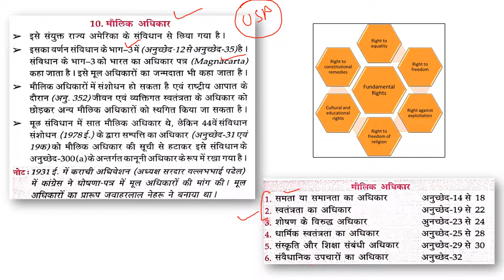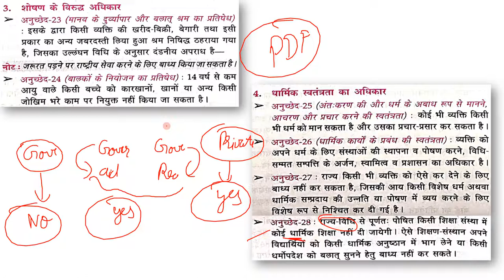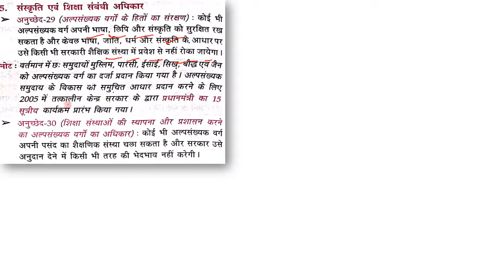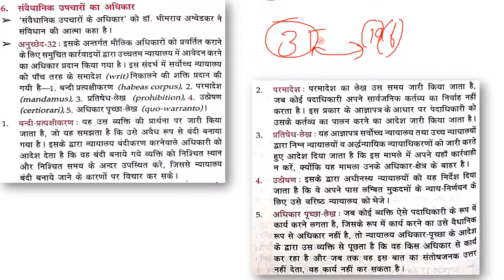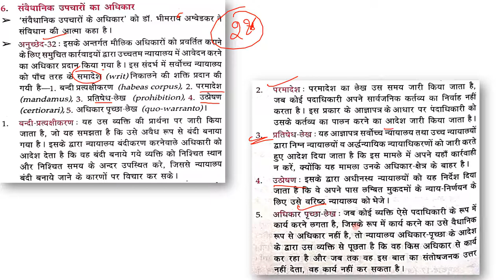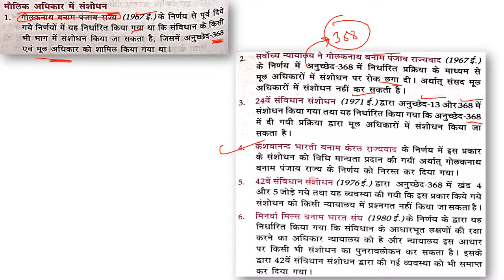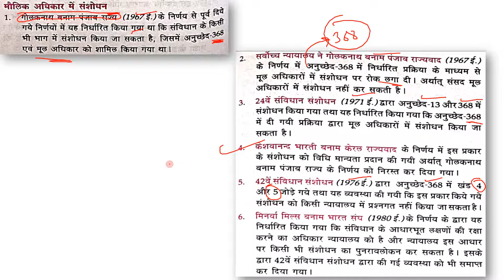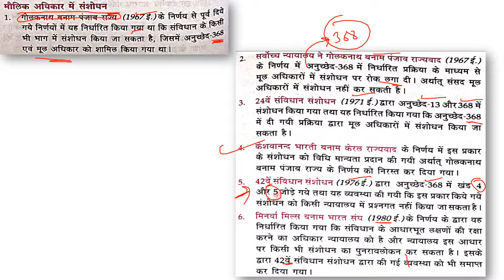मौलिकअधिकार | Fundamental Rights |Article 23 - 32 | Constitution Part 3 Polity From Lucent Video 11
What is fundamental Right ? (This Video is Part 1) What is Article 12 and Article 13
Difference Between Equality Before Law and Equal Protection of Laws
Article 31 Explained in Hindi
Article 33 Explained in Hindi
Article 34 Explained in Hindi
Article 35 Explained in Hindi
indian constitution fundamental rights
Article 21A,
Article 21a of Indian Constitution in Hindi,
Article 21a in Hindi,
Article 21A kya hai,
Article 21a of Indian Constitution,
Right to freedom Article 19 to 22,
Right to freedom,Article 19 to 22 of Indian constitution,
article 20 21 and 22 of indian constitution,
Fundamental Rights in Indian Constitution,
Fundamental Rights,
Indian Constitution,
Indian Polity,
Indian Polity by M Lakshmikanth,
UPSC 2022,
UPSC,
UPSC prelims,
Indian Polity for UPSC
complete polity from lucent,
polity lucent in english,
polity lucent objective,
polity lucent objective master video,
polity lucent mcq,
polity lucent audio,
polity lucent nichod,
how to read polity from lucent,
indian polity from lucent,
polity lucent book,
polity by lucent,
polity lucent class,
polity lucent english,
polity lucent gk,
polity lucent in hindi,
polity in lucent,
polity lucent master video,
polity of lucent,
polity playlist lucent,
polity questions lucent,
lucent objective polity,
how to study polity from lucent